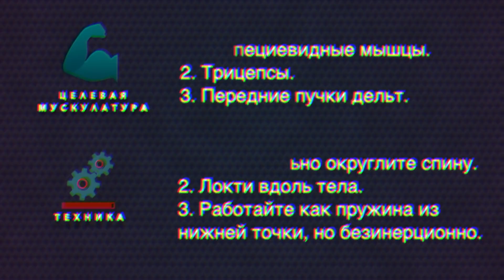THE BEST PUSH-UPS FOR SHOULDERS. PLANCHE LEAN COMPLICATIONS!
This video is about push-ups which are the best for shoulders strength. You can use them also for advanced planche training !